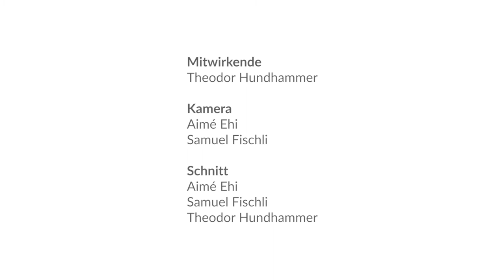So ist S - Mit den Füssen